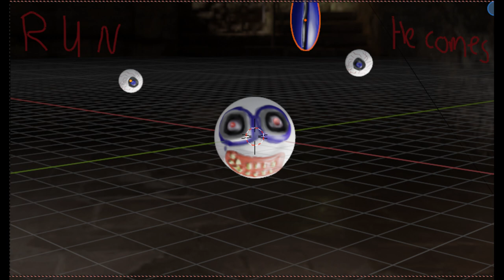_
*heavy breathing*
*whisper* help
*whisper* oh god
*whisper* it's too late